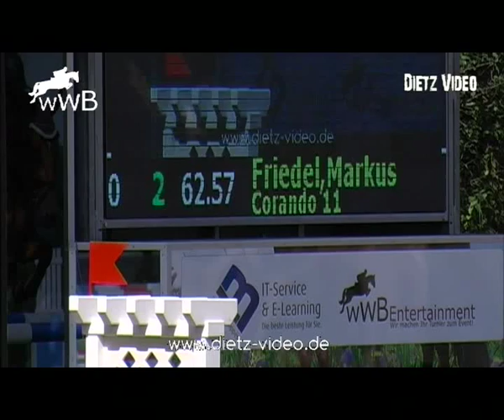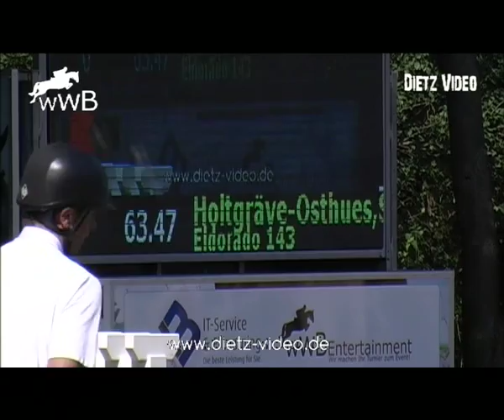Eldorado Sebastian Holtgräve-Osthues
Katharinenmarktturnier Delbrück 2015
19. Springprüfung Kl. S* mit Siegerrunde